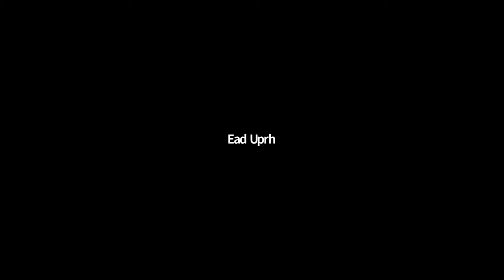Metodologías Educativas Constructivistas y avalúo Por. Dr. J. Encarnación y Dr García Barrios